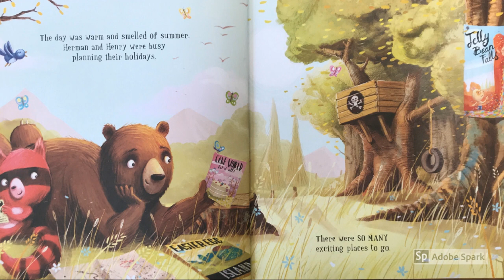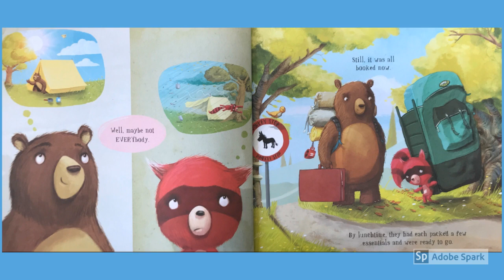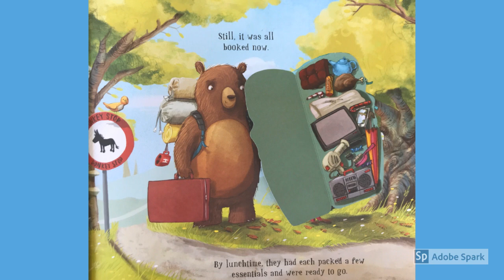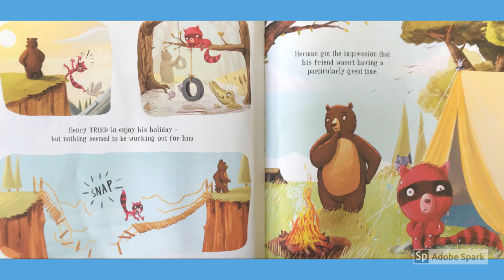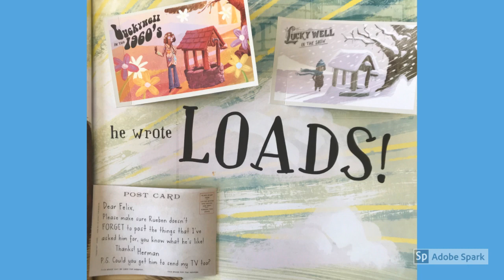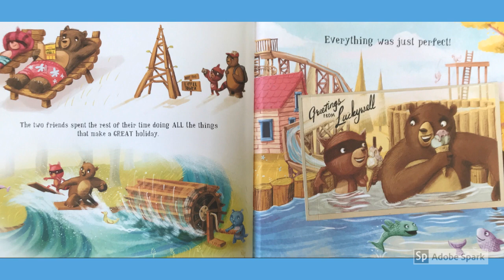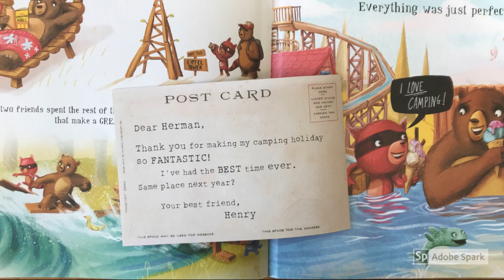Herman's Holiday by Tom Percival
Herman's Holiday by Tom Percival read by Ms Murray